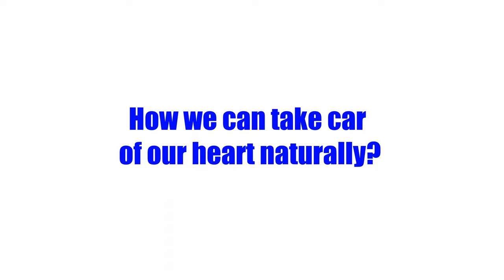Heart Disease – Dr Devi Shetty Heart Tips Lecture | Heart Failure Symptoms and Causes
Dr Devi Shetty heart tips and he gives heart disease lecture that are related to heart failure symptoms and causes. It is a very common problem. About 10% people get this problem all over the world. Narayana health in India is a biggest hospital in India. CHF symptoms can happen for many other causes and lack of prevention.

Heart disease symptoms in women are very common. It has a great high risk of human death. Overweight and excess fat is one of the main causes of this problem. If you are overweight you should exercise regularly. Regular walking decreases the extra fat and reduces the risk of congestive heart problem symptoms.

Chronic heart failure causes are most common developed nations and European countries. Oily foods and excess oil can raise this sickness. Smoking is the best harmful activity and it grows to develop this heart disease treatment. Dr. Devi Shetty is a popular person and he is one of the best doctor in the world.

If you want to know more detail, you can watch our